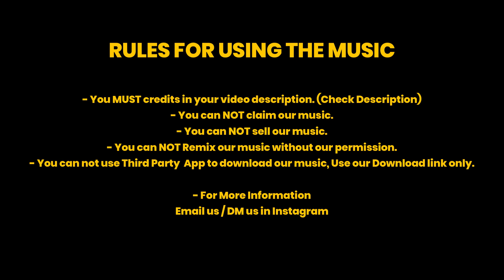Motivation and positive energy Royalty Free Instrumental Music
No Copyright Background Music, Audio for Creator

- If you need more information about using music, please get in touch with us.